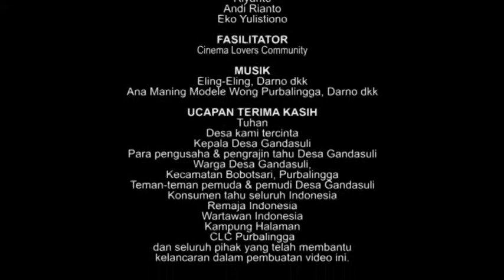Tahukah Kamu, Tahu di Desaku?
Sekelompok remaja memperlihatkan bagaimana proses pembuatan makanan tahu tradisional di desa mereka yang terkenal, Tahu Gandasuli.

Produksi: 2012

Videomaker: Hudiman, Eka Setiyani, Riyanto, Andi Rianto, Eko Sulistiono